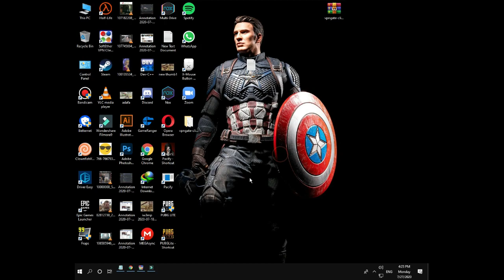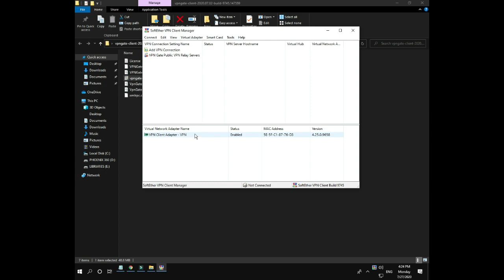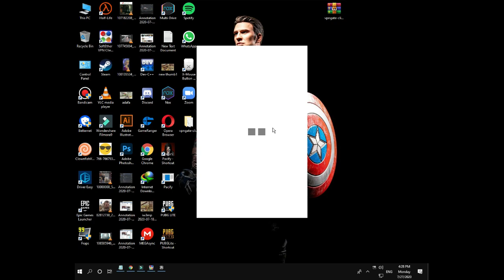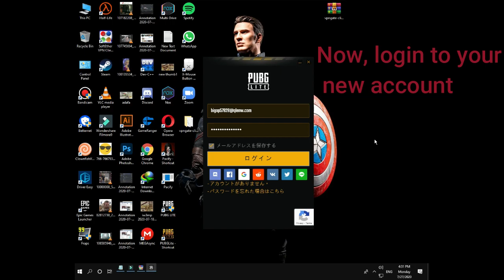| PUBG PC LITE | NEW UPDATE | JULY 2020 | REGION FIX | JAPAN |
Hi viewers!
Today i've gonna show you the tutorial about pubg pc lite region or with new gameplay .
All new crates are available here in JAPAN server.

I will upload the latest version of hacks of pubg pc lite for your request.

Want more details about this or hacks just follow me on these links :